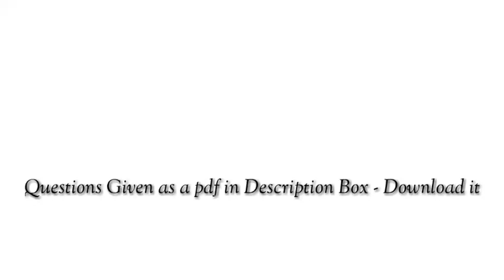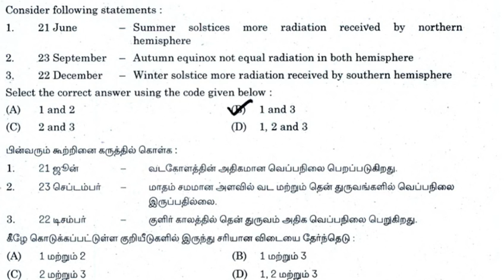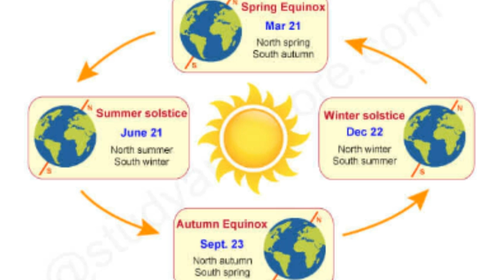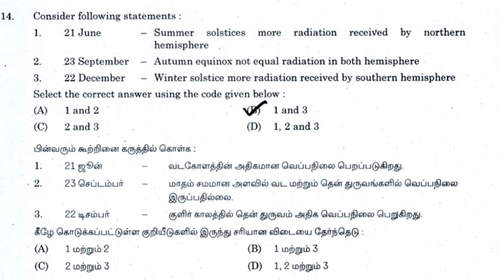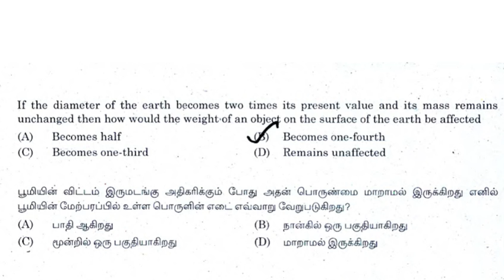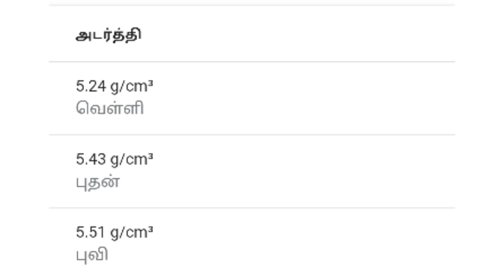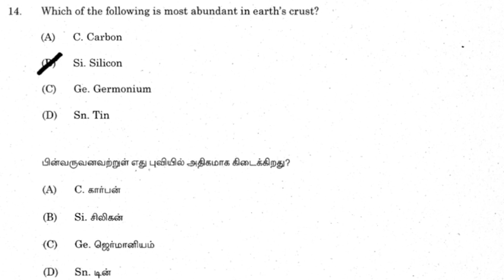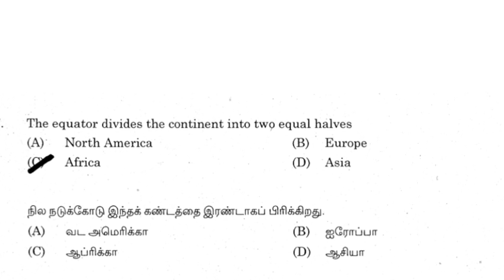Earth Universe Solar System Tnpsc Geography Questions |Tnpsc Geography Analysis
Earth , Universe and Solar System Pdf

Geography Topic wise Tnpsc Previous Year Questions Analysis